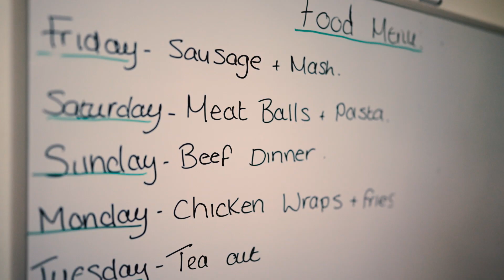Progress Housing Group Annual Report 22/23| Making Progress | Caitlin